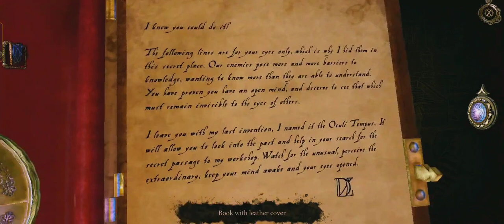THE HOUSE OF DA VINCI WALKTHROUGH GAMEPLAY PART - 2 (720p, 60FPS)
STAY TOGETHER TILL END ❣️